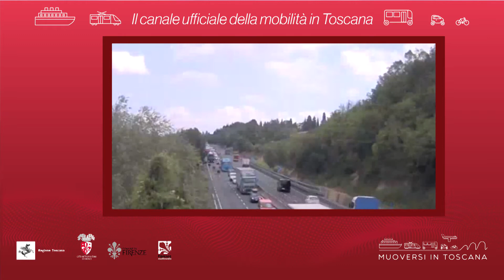Muoversi in Toscana - Edizione delle 10.30 dell'8 gennaio 2021